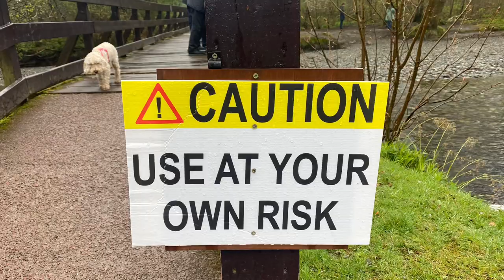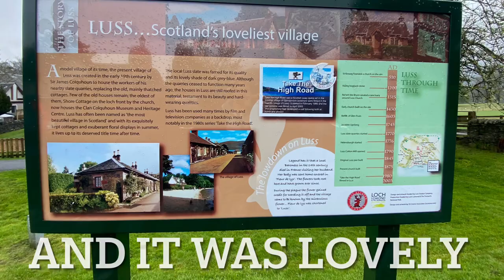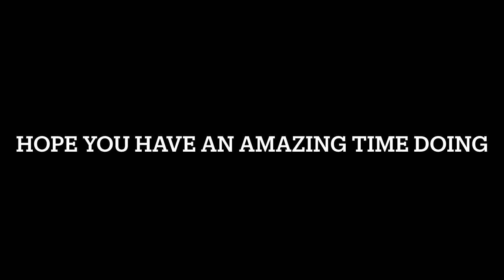Last day in Scotland - LUSS Loch Lomond in Vera the Mazda Bongo. Homeward bound